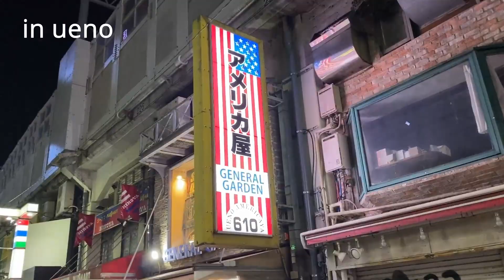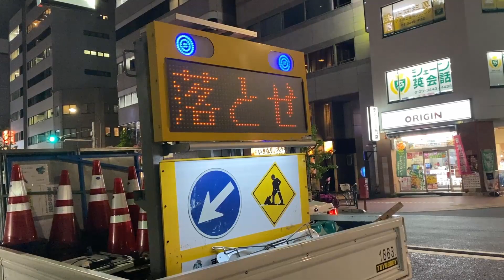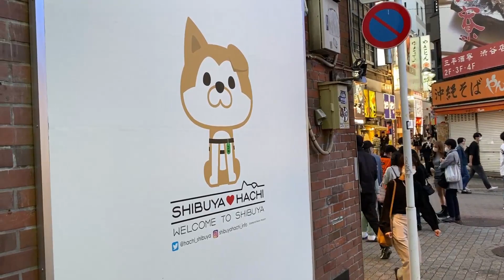Soccer Tryouts (017)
I made the cut...as in...i was cut
local soccer team in Shibuya! Go follow them!